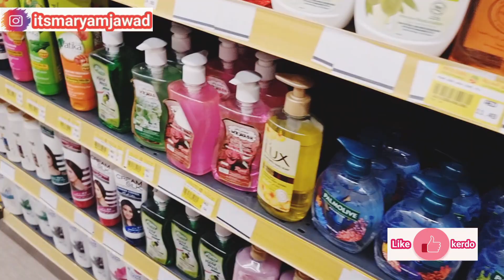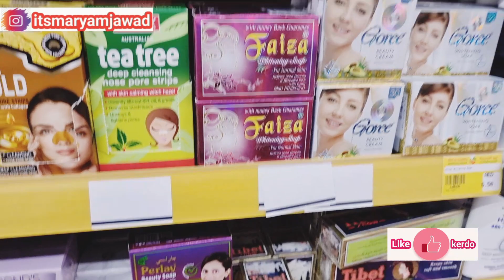My Morning to Evening Routine || Daily Vlog || Vlog 66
HOW DO I MANAGE BUSY MORNING¥TO NIGHT ROUTINE WITH KIDS2? | Morning To Night routine with kids

My Morning Routine 2021 | Simple and Productive Morning to Evening Routine

My Morning Routine 2021 | Simple & Productive Morning to Evening Routine

Your qouries

my morning to evening routine/ pakistani mom vlog
my morning to evening vlog
my morning to night
my morning to night study
my morning to night skin care
morning routine
evening routine
night routine
my morning to evening routine
morning routines
my morning to evening
routine
morning routine 2021
evening routine for teacher
teacher evening routine
morning routine for school
morning routine life hacks
evening routines after work
my morning to evening routines for teachers
night time routine,no school morning routine life hacks,daily routine
spring evening routine

Music
Sunset (Prod. by Lukrembo)
Link: C. (no copyright mus...